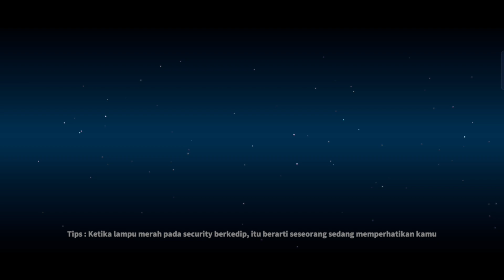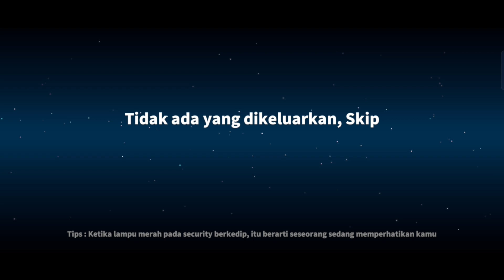Duo Blackjack Bersatu Membantai Spacecrew ‼️ SUPERSUS INDONESIA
Id Game :
SuperSus : 10422483